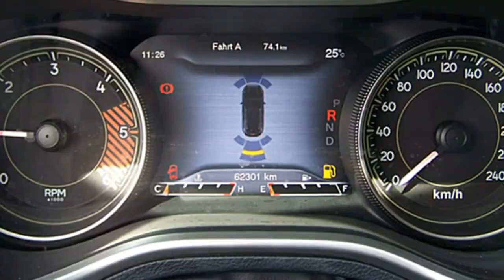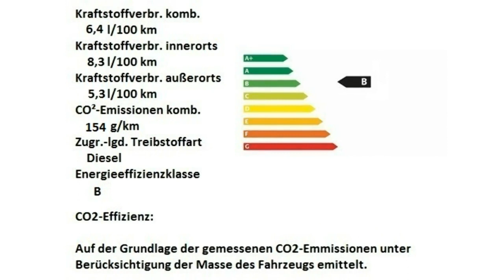Jeep Cherokee Limited FCA Motor Village Berlin jetzt Stell.